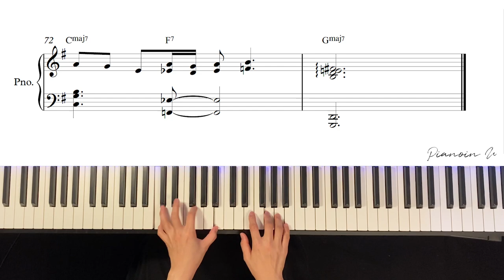Crush (크러쉬) - ‘놓아줘 (with 태연)’ / Piano Cover / Sheet